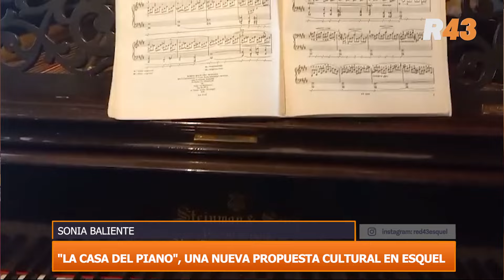"LA CASA DEL PIANO", UNA NUEVA PROPUESTA CULTURAL EN ESQUEL